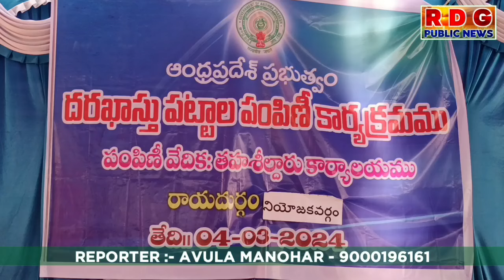పాఠశాల స్థలానికి పట్టా ఎలా ఇచ్చారు.. తహసీల్దార్లపై మెట్టుగోవిందరెడ్డి ఫైర్ @ManaRayadurgam